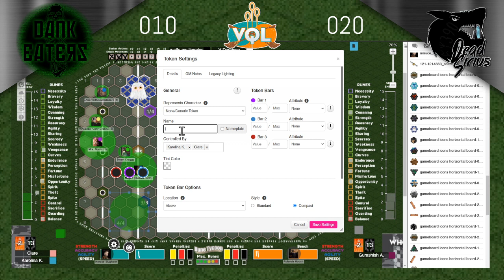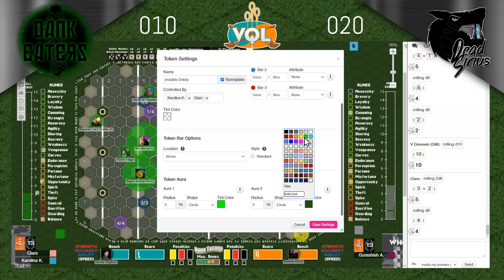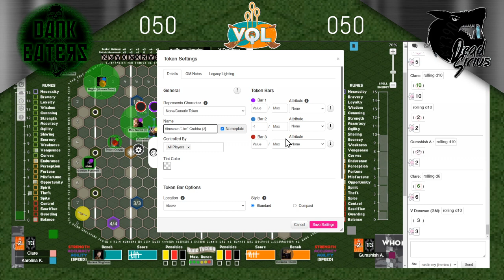Dank Eaters vs Dead Sirius (Chaos Game)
This is Season 5, Chaos Game: Dank Eaters vs Dead Sirius. For full details on the how to play Virtual Quidditch, including character stats, updates, rules and more, Interested in joining the Virtual Quidditch League?

This is just a fun virtual game we created to play with friends who also love Harry Potter, and are in no way making money off of it. ‘Quidditch’ and ‘Harry Potter’ (and all related characters) are the property of JK Rowling.